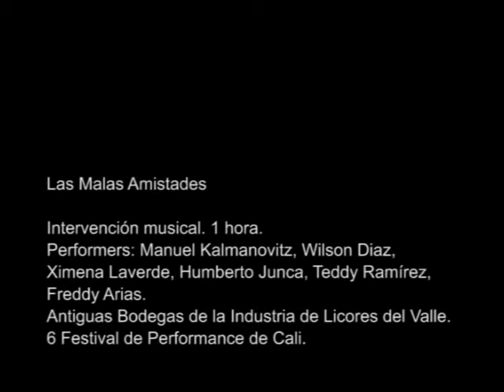Las Malas Amistades